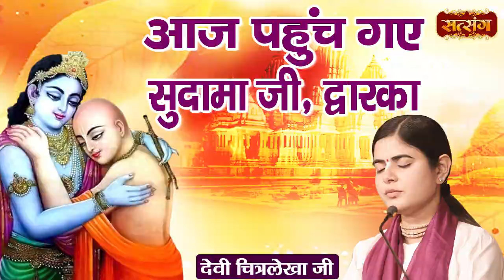आज पहुँच गए सुदामा जी, द्वारका ~ Devi Chitralekha Ji || Pravachan || Satsang TV